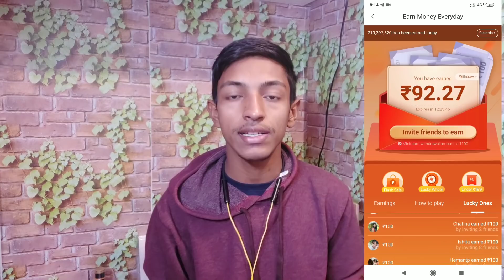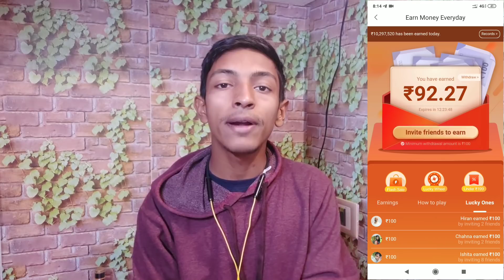Club Factory ₹100 Paytm Cash Trick | Club Factory New Trick | सबको मिलेगा फ्री मैं | Live Proof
Topic Releted :

Paytm Cash, Club Factory, Club Factory App Trick, Paytm Cash Back, Earn Money Online, Club Factory App Loot Trick, Paytm Add Money, Club Factory Review, Club Factory App Price Drop,